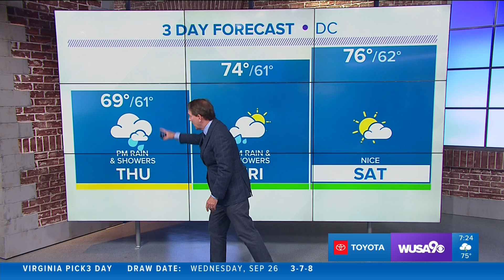WUSA HD Weather 20180926 1920